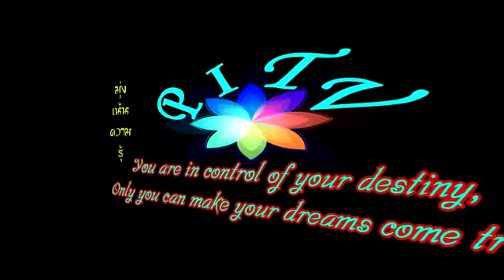ทำไมรัสเซียต้องยึดยูเครน และท่าทีสหรัฐอเมริกามีแนวโน้มไปทางไหน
ผศ.ดร.ประพีร์ อภิชาติสกล อาจารย์ประจำภาควิชารัฐศาสตร์ มหาวิทยาลัยศรีนครินทรวิโรฒ และ อ.ดร.จิราพร ตรีวิเศษศร อาจารย์ประจำภาควิชาประวัติศาสตร์ มหาวิทยาลัยศรีนครินทรวิโรฒบรรยายพิเศษ หัวข้อ "วิกฤตการณ์ยูเครน: แนวโน้มฉากทัศน์และจุดจบสงคราม"

ผศ.ดร.ศิพิมพ์ ศรบัลลังก์ และ อ.ดร.กุลนันทน์ คันธิก อาจารย์ประจำสาขาวิชาความสัมพันธ์ระหว่างประเทศ ภาควิชารัฐศาสตร์ คณะสังคมศาสตร์ มหาวิทยาลัยศรีนครินทรวิโรฒ

จัดโดย บ้านรัฐศาสตร์ มศว. มหาวิทยาลัยศรีนครินทรวิโรฒ วันที่ 12 มีนาคม 2565